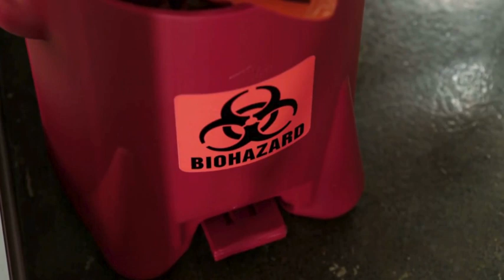Biohazardous waste disposal Indianapolis, IN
What is Biohazardous Waste?
Definitions and Types: Biohazardous waste includes any waste containing infectious materials or potentially infectious substances such as blood, body fluids, and sharps.
Examples: Items soaked with blood, cultures and stocks of infectious agents, waste from patients in isolation wards, used sharps, and discarded surgical gloves.
Why Proper Management is Critical
Health Risks: Improper disposal can lead to disease transmission not only within healthcare facilities but also in the community.
Environmental Impact: Incorrect handling can contaminate local ecosystems, affecting wildlife and potentially leading to broader public health issues.
Risks of Improper Disposal
Community Spread: Inadequately disposed of waste can find its way into public areas, posing health risks to the general population.